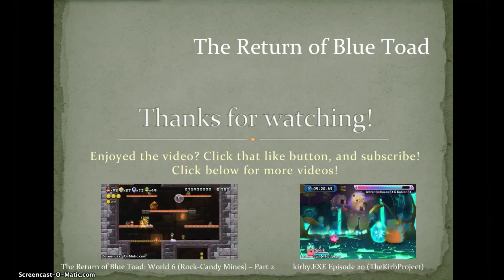The Return of Blue Toad - World 7 (Meringue Clouds) - Part 1: Going Up Above!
In this video we do Meringue Clouds up through the mid-world tower! Time to hang out up in the clouds!
Links
Like EpicAiAi90 on Facebook: